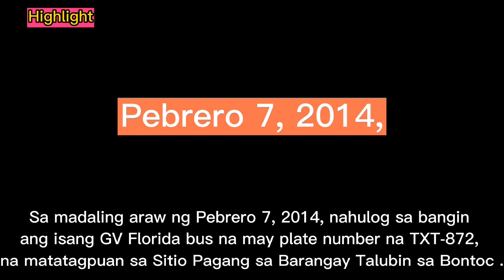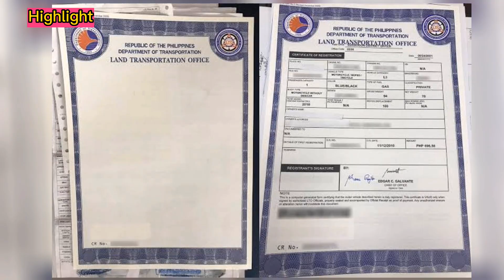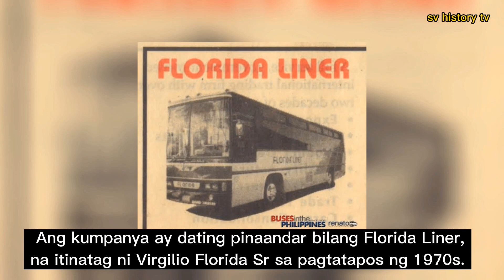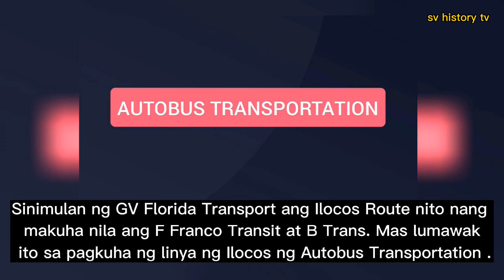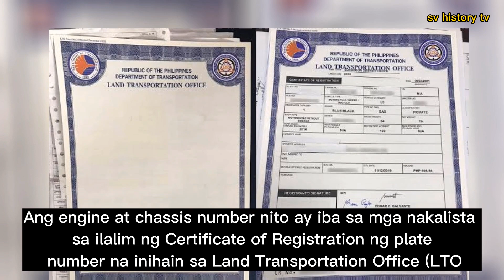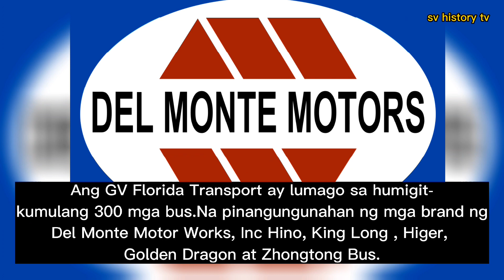GV Florida Transport History || tagalog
Welcome to sv history tv

Hi good day po.Ang channel na ito ay all about sa mga kasaysayan ng mga  bagay bagay sa mundo kong pano nagsimula at kong ano na ngayon.

Sana magustuhan niyo po ang video.
Salamat po.